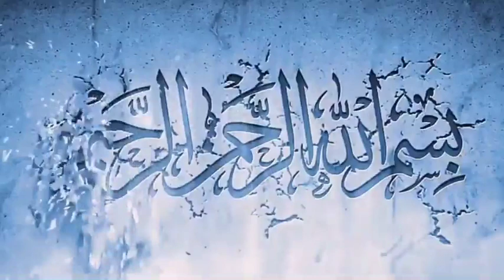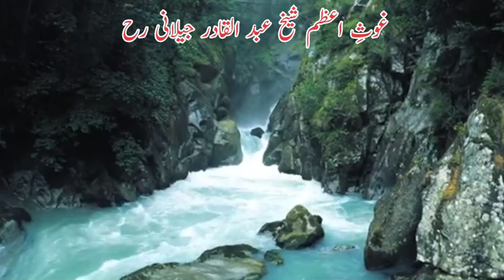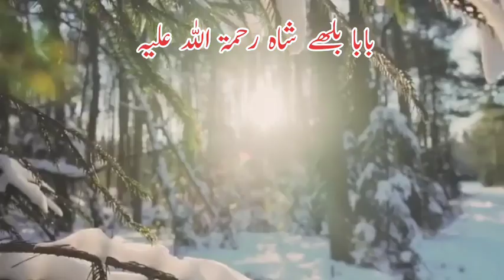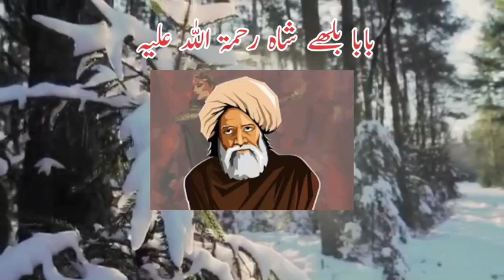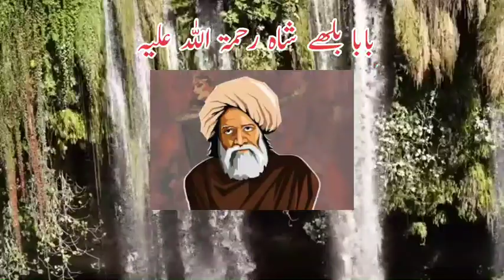Haq char yar| Ghos e Azam| Sheikh Abdul Qadir Jeelani RA| Baba Bulhay Shah| Baba Masood Ganj Shakar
Haq char yar| Ghos e Azam| Sheikh Abdul Qadir Jeelani RA| Baba Bulhay Shah| Baba Masood Ganj Shakar|tealeafcinema| @tealeafvoice
baba bulhay shah ki batain baba bulhay shah ki qawali
baba masood ganj shakar
sultan bahu
khawaja ghulam farid
hazrat bu ali qalandar
lal shahbaz qalandar
Hazart lal shahbaz aur olia e karam
hzrat lal shahbaz aur haq char yar ka waqia
kramat lal shahbaz
best urdu moarl stories
lal shahbaz qalandar poetry
lal shahbaz qalandar qawwali
islamic videos
Ghouas paak ka Jalal men aa kr mureed ko kaba dekhana
Ghous e Aazam ki karamat
Ghous e azam ki shan,
Shaan e ghous e azam
Azmat o shan ghous e azam
Ghaus e azam
 Hazoor ghous e Azam kay kirdar o ikhlaq
karamat e Ghous pak
 Hazrat Ghous Pak ki karamat
 azmat o shaan e Ghous Pak
Bu Ali Shah Qalandar Full History In [URDU-HINDI]
Hazrat Bu Ali Qalandar ka12 Sal kis Chilla Ka Waqia
bu ali shah qalandar
history of bu ali shah qalandar
bu ali shah qalandar history in hindi
Bu Ali Shah Qalandar Full History
Hazrat Lal Shahbaz Qalandar
Hazart lal shahbaz aur chaki wali aurat
hzrat lal shahbaz aur aurat ka waqia
kramat lal shahbaz
islamic videos
hazrat bhau deen multani
multan.